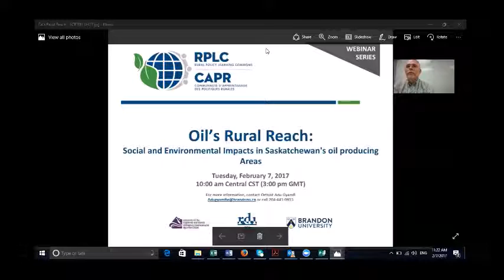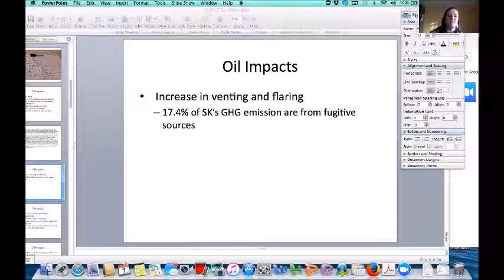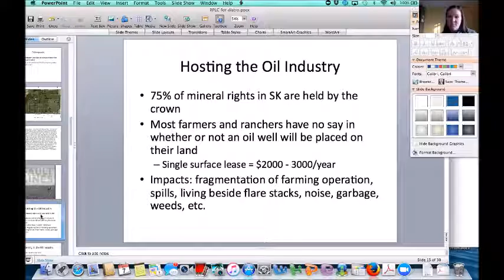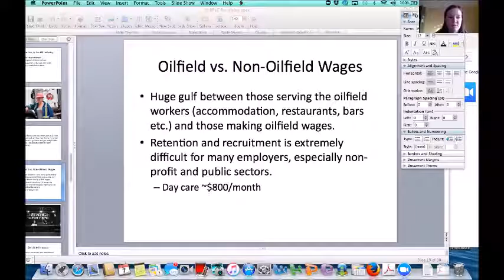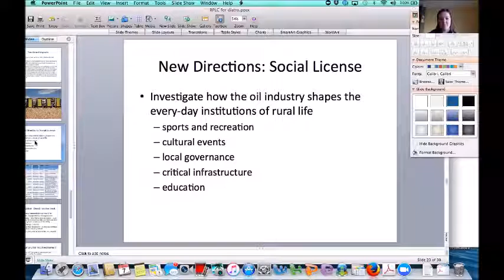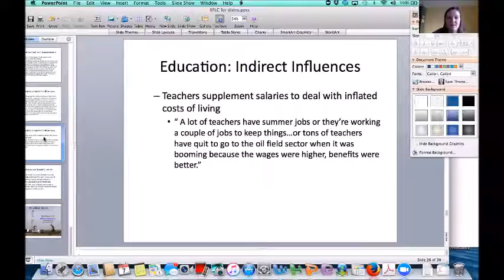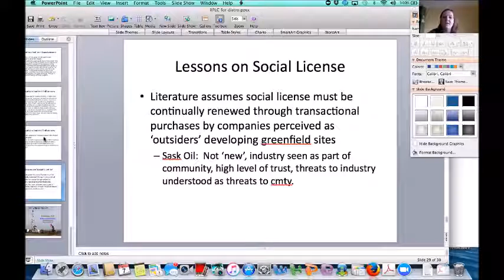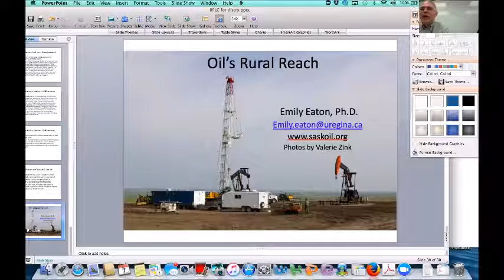Oil's Rural Reach Webinar February 7